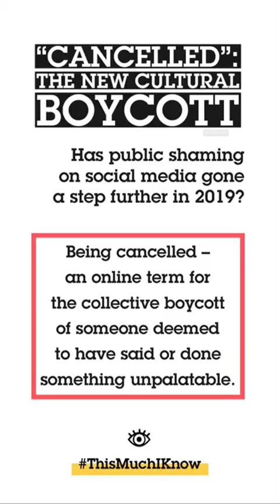TMIK cancel culture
What is cancel culture? We look at the power of boycott.